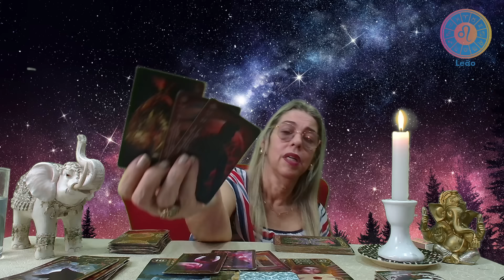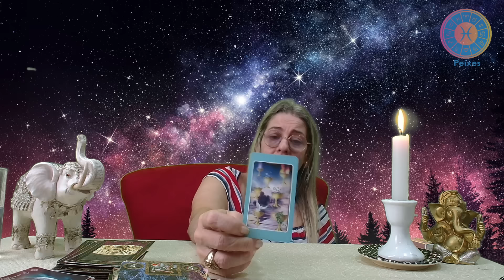Horóscopo de hoje 08 A 10/11/24, FIM DE SEMANA, previsão para todos os signos! amor, saúde, dinheiro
Gratidão!

Dúvidas informaçoes e agendamentos (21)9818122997 (Atendimento Zuri)

ESPIRITUAIS.

MINUTAGEM :

♈️ Áries 00:01:48
♉️ Touro 00:05:54
♊️ Gêmeos 00:09:12
♋️ Câncer 00:11:35
♌️ Leão 00:13:45
♍️ Virgem 00:16:17
♎️ Libra 00:18:36
♏️ Escorpião---00:21:08
♐️ Sagitário 00:23:47
♑️ Capricórnio-00:26:20
♒️ Aquário 00:29:30
♓️ Peixes 00:32:08